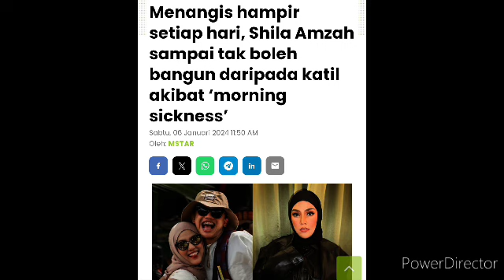Allahuakbar! Berita Dukacita Buat Peminat Shila Amzah! Baru sebentar tadi beliau dikhabarkan..😭